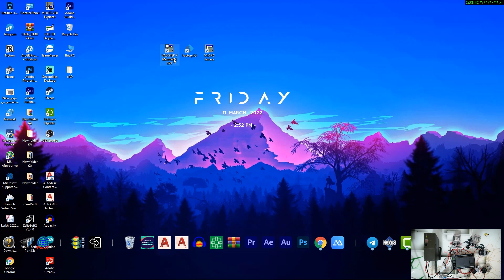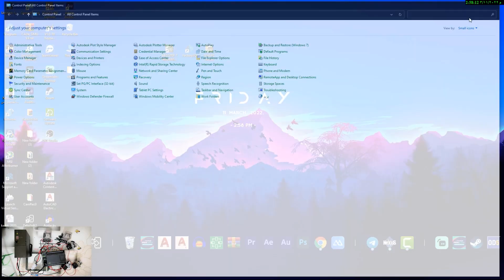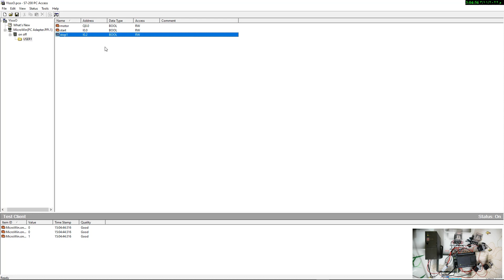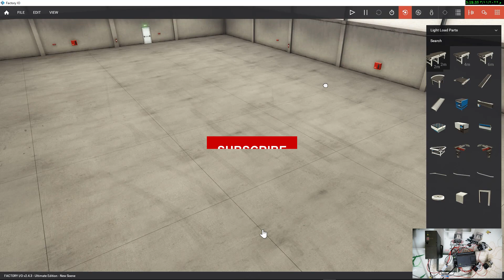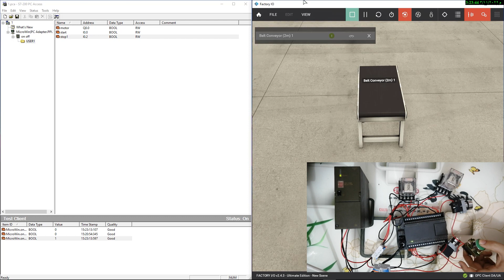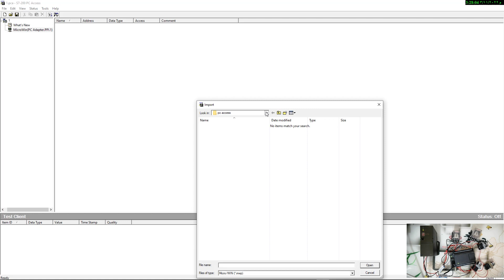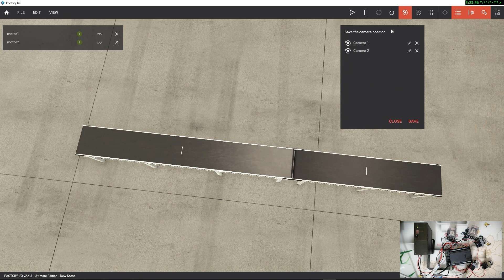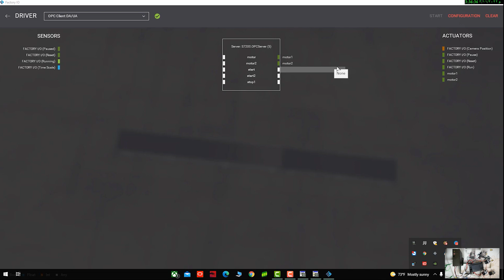3: تطبيق عملي على برنامج factory io مع plc s7-200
factory io
Factory IO +Step 7-200

في هذا الدرس تم تطبيق عملي على برنامج Factory IO باستخدام plc من شركة siemens اصدار s7-200